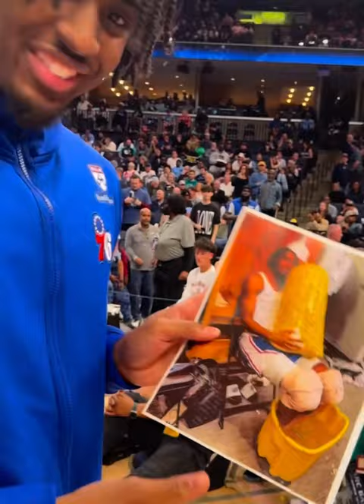Tyrese Maxey autographing￼ photos of him eating popcorn😂